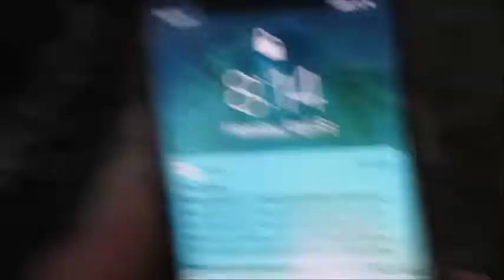SNAKE DIETING: 77 DAYS TO LOSE 30 LBS MINIMUM! MAKING WEIGHT FOR THE JUNE 22ND MEET!